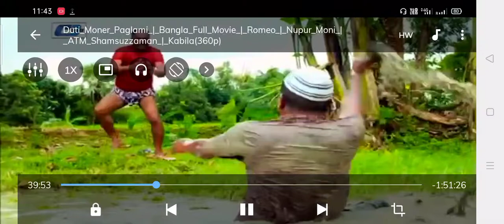border collie portishead theater orlando